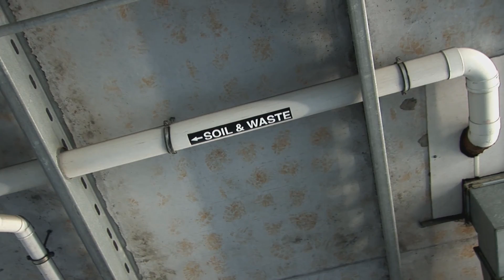Speedfloor Portugues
Speedfloor is a lightweight suspended concrete floor system that is quick and easy to install.

An extensive range of joist depths and topping thicknessses that will satisfy loading and fire requirements, offer contractors and end users, an efficient and cost effective suspended concrete floor.